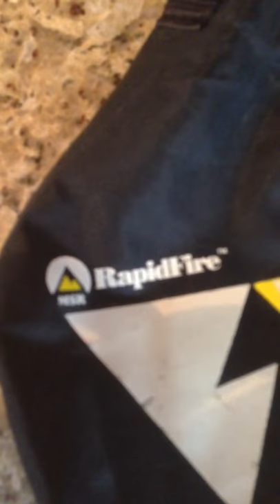MSR RapidFire Stove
I found this stove apparently forgotten on a shelf in Michigan. This is a short talk on my initial impression of the stove.